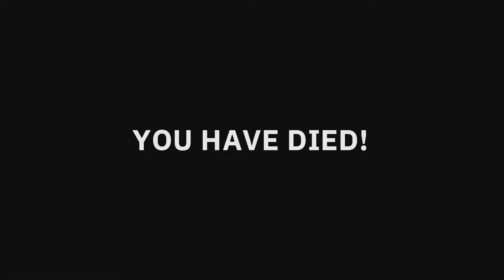WOLFENSTEIN YOUNGBLOOD Walkthrough XBOX ONE X Gameplay Part 2 - JESS AND SOPH! (WOLFENSTEIN 2019)